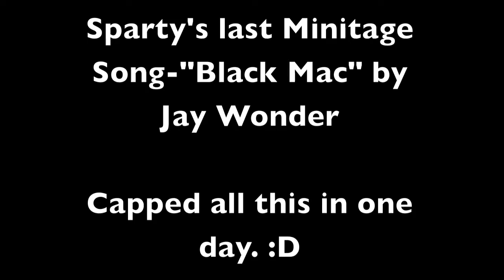Sparty Revived: First and Last GoW2 Minitage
Just a terrible production value variation of clips from one day of capping. Thought I would upload it for some fun. A lot of the clips are from 1 game. Threw it together in an hour so don't hate on the transitions, still learning haha,
Gears 3 soon! Can't wait.
GT-Sparty Revived